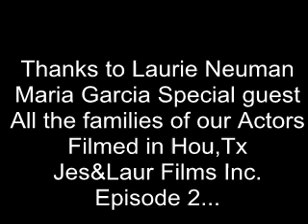Abducted WebSeries Episode 2 Trailer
teaser trailer episode 2